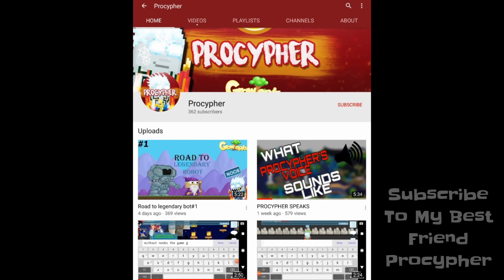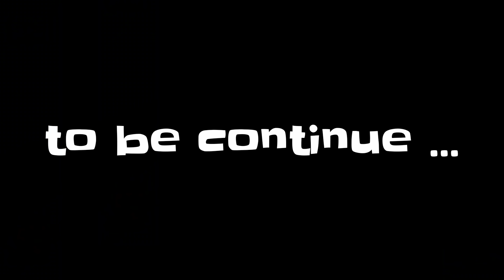NooB Selling Expensive Items Almost Got Scammed Growtopia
NooB selling expensive items very cheap almost got scammed

✅ OVEROLL World for sale : BUYGUITAR

✅ OVEROLL TikTok ~ @overoll_gt